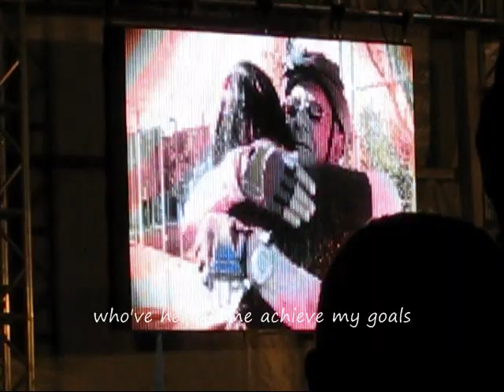2010 Ride To Conquer Cancer- Bill's Story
On June 12 & 13, I rode from Toronto to Niagara Falls with 4,107 other cyclists. It was a weekend of perspiration, motivation, and most of all- inspiration. I was rendered speechless when I met this guy- Bill Wall.

He was the Ride's oldest cyclist, and this is his story